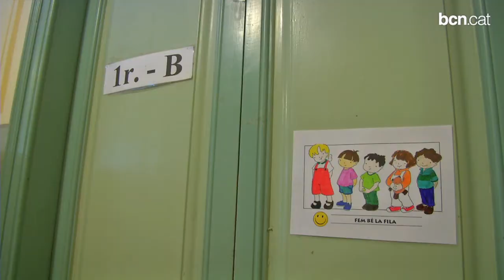Prop de 45 milions d'euros en el manteniment de centres educatius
Tan sols en el darrer any, l'Ajuntament ha destinat 17 milions d'euros en reparacions i obres de manteniment dels centres educatius públics. En els darrers tres anys la xifra ha estat de 45 milions invertits en aquest tipus d'actuacions.